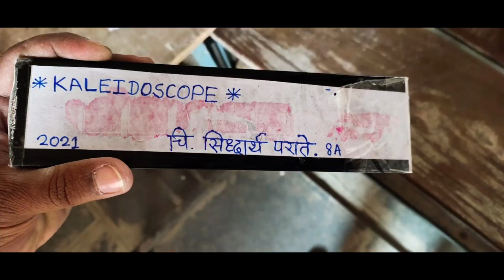Kaleidoscope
Very beautiful designs are seen with the help of this kaleidoscope. Science teacher shri Chandapure sir and student in the 8th class Siddharth Parate made this kaleidoscope.